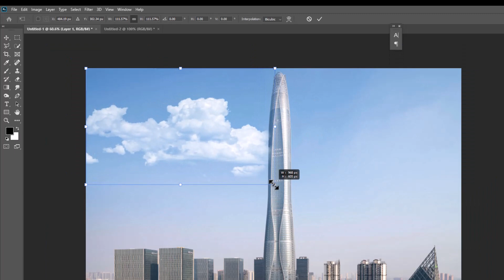How to Add Clouds to a Photo in Photoshop | cloud effect in photoshop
How do you add clouds in Photoshop easy?
Discover three easy ways to add clouds in Photoshop to add a little something to a plain blue sky or even on a dreary day.

Tutorial River